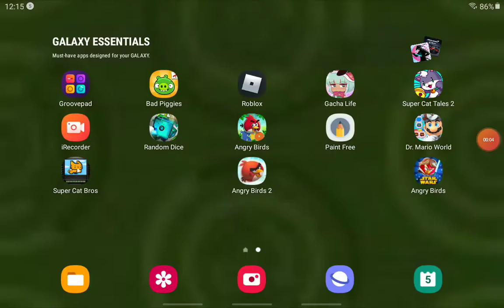another one boi